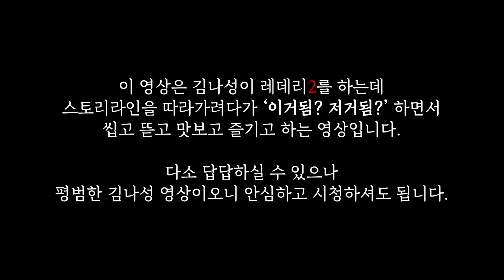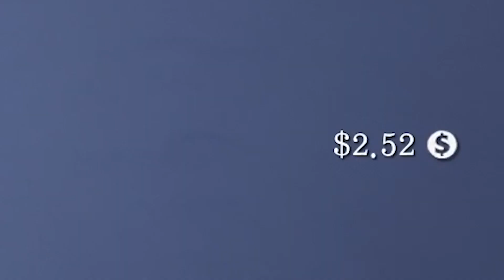우리 아서는 착해요 [레드 데드 리뎀션2 Red Dead Redemption2 하이라이트]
편집 : 원지
썸네일 : 원지

훌륭한 대화수단이지